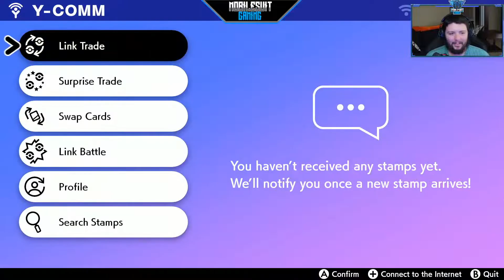Pokemon Sword - Part 6